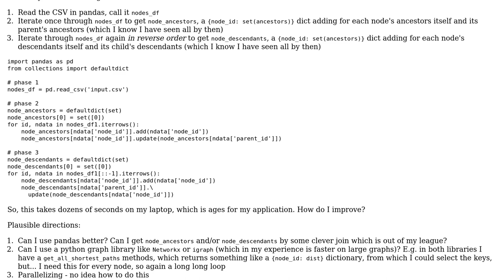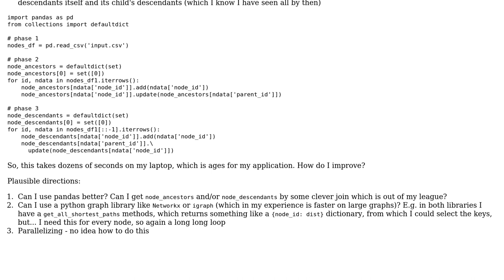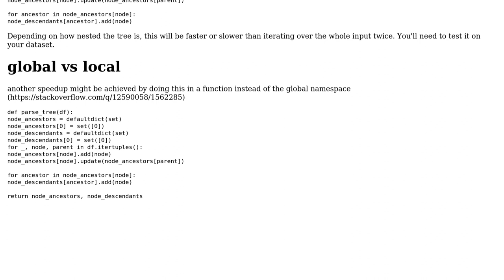Get all node descendants in a tree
With thanks & praise to God, and with thanks to the many people who have made this project possible! | Content (except music & images) licensed under CC BY-SA | Music | Images & others | With thanks to user Maarten Fabre user Jamal user Giora Simchoni and the Stack Exchange Network Trademarks are property of their respective owners. You are responsible for your own actions.